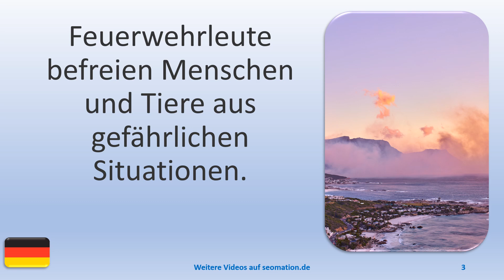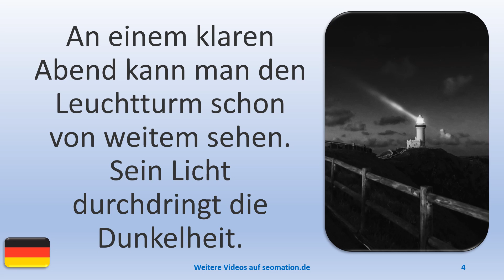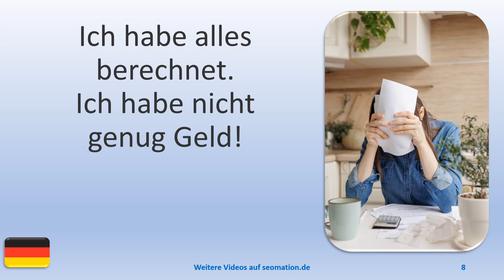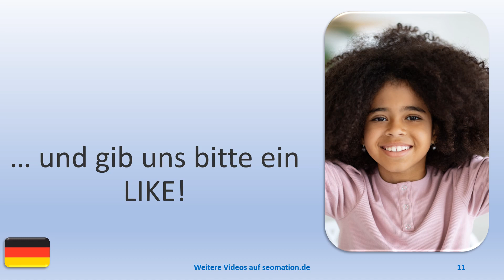▶️9349▶️ Ich lerne Deutsch mit Texten und Bildern in unterschiedlichen Situationen. Lies Info unten!